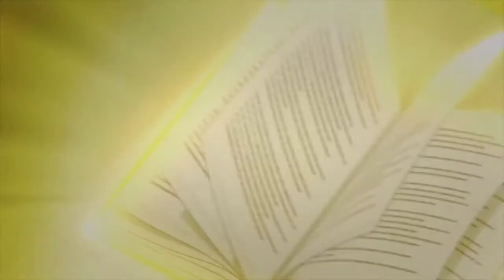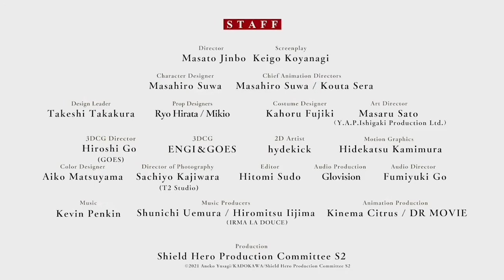The Rising Of The Shield Hero 2 | Official Trailer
17 December 2020

Comment what type of video you want next(AMV,TOP 10,RECOMMENDATIONS and More)